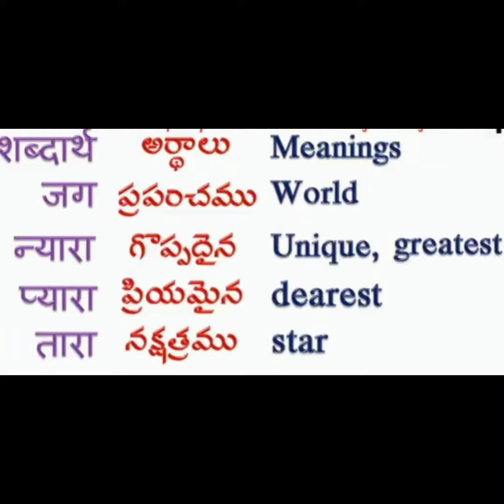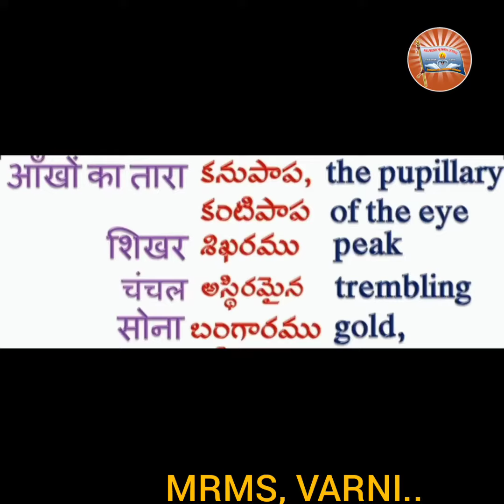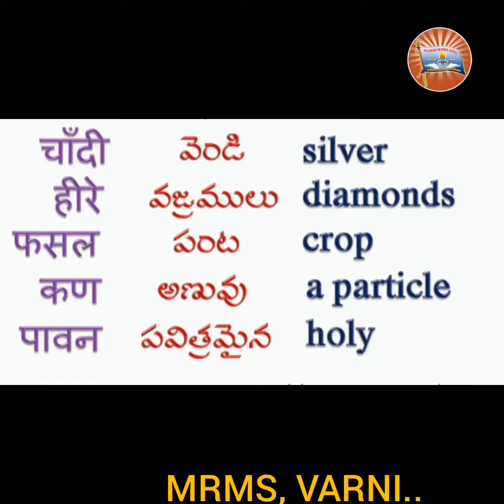Class 7, Hindi, 4th Lesson, Part-3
. APNA PYARA BHARATH DESH.